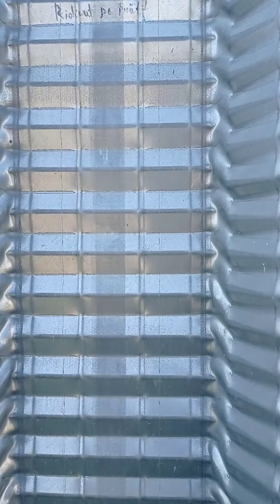Bu Mısır Kurutma size Günde 100 000 Tl kazandırır Teco Mısır Kurutma Makinesi Alın kazandırır